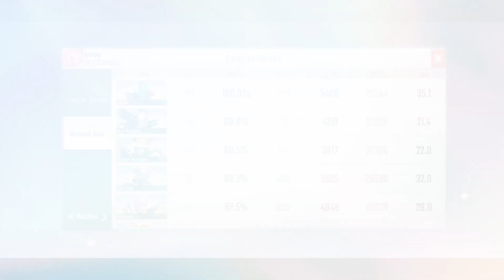TERCYDUK !! ARESKY TOP GLOBAL YONDU SUPREME DOMINATOR !! MARVEL SUPER WAR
Thank you and HAPPY WATCHING guys ~

ID Marvel Super War: 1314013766
Nickname Ingame: JeremyArcher